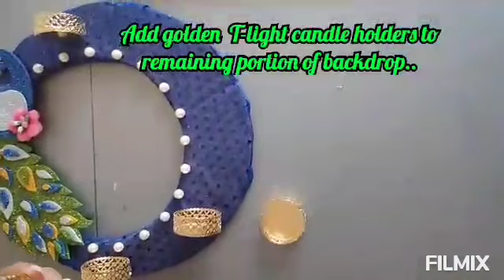Wall hanging diyastand # diwalicraftseries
hangingdiyastand # diwalihomedecor

In this tutorial you will learn how to make Wall Hanging Diya stand from cardboard to decorate your home in Diwali or any festival..

Hey guys,
Welcome to Janhavi's Crafty Corner, This channel is all about DIY tutorials. I always upload the best quality content on my channel.

The best part of my channel is that I transform the old and useless waste material into a new creative and daily need useful material. Every DIY tutorial is very simple to follow, perfect for beginners, explained step by step and achievable at home..!

Thank you very much and happy crafting.. !